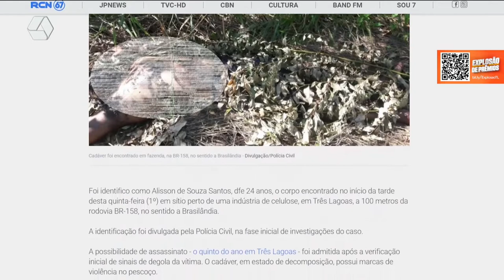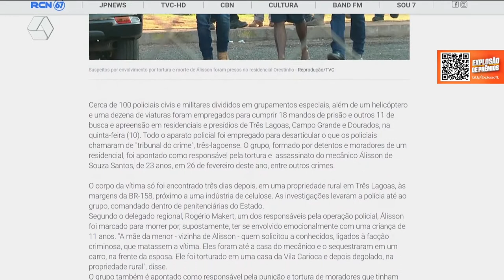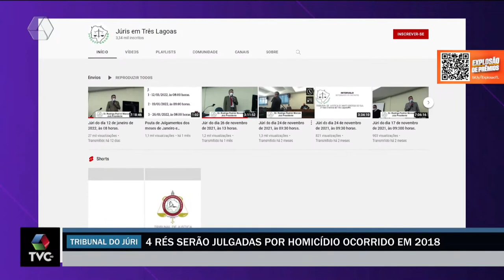Mulheres envolvidas em morte de jovem em 2018 são julgadas em Três Lagoas